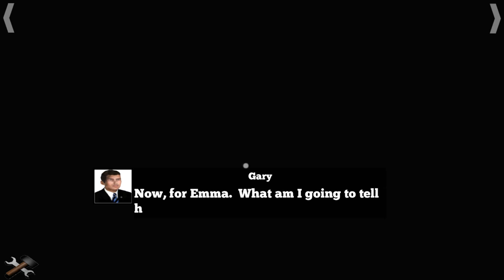Plan Z Chapter 1 - PART 6 - This Basement is Just Confusing - Let's Game It Out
Robot Gary finds some TERRIFYING stuff in Bill's basement including the most complicated gun safe, a boatload of bleach, some batteries, oh and some zombies. THEN GARY DRIVES A CAR!

(we need the validation)